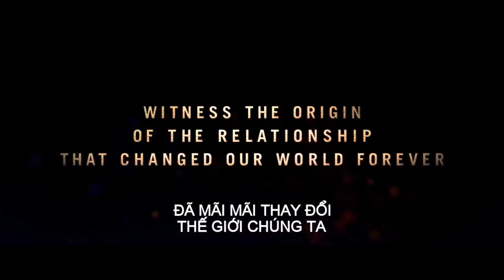Alpha| Người Thủ Lĩnh- Official Trailer (Khởi chiếu 17.08.2018)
Hành trình kì diệu con người đã tìm ra người bạn trung thành nhất của loài người